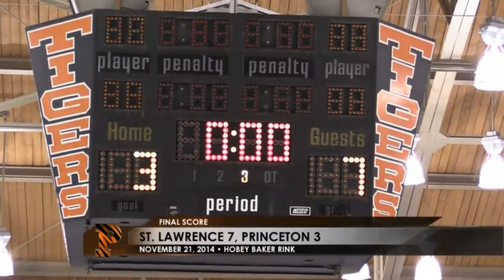St. Lawrence Holds Off Princeton (November 21, 2014)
Princeton, NJ - Hobey Baker Rink was host to a visiting victory, as the Saints held off the Tigers from the lead for a final score of 7-3.